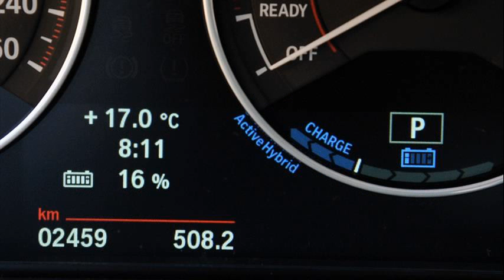bmw activehybrid 5 2014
2014 bmw m5
2015 bmw 5
2014 bmw 4
2014 audi a6
2014 bmw x5